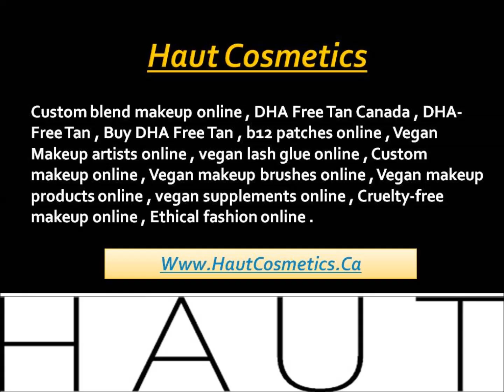Vegan Makeup Products Online by Haut Cosmetics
Buy Vegan Supplements Products Online with leading shop in Canada Haut Cosmetics.